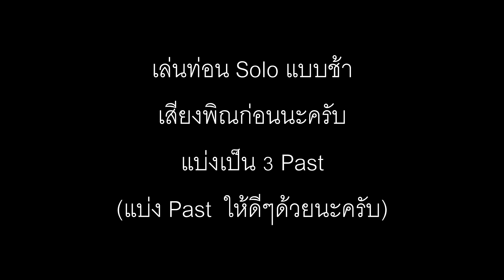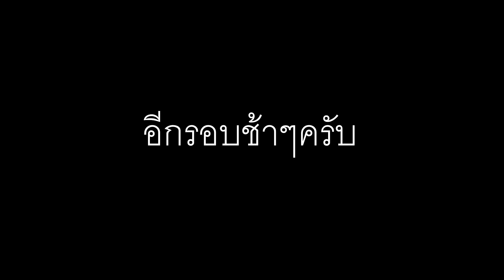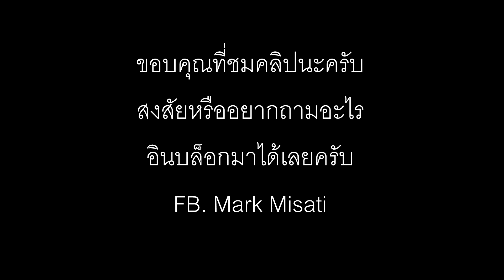สอน solo กีตาร์ และ ลายพิณ มักอ้ายหลายเด้อ - กวาง จิราพรรณ [By Markkie]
ที่จริงผมเป็นสายร็อคเต็มตัวนะครับ แต่ผมพยายามจะเล่นให้ได้หลายๆแนว เพื่อจะเข้าถึงเพื่อนๆที่เล่นแนวอื่นๆด้วยนะครับ ส่วนถ้ามีข้อผิดพลาด หรือจะติชมตรงไหน ก็คอมเม้นมาได้เลยนะครับ ขอบคุณที่รับชมคลิปนะครับ แค่นี้ก็เป็นกำลังใจมากแล้วครับ :D

อัดเสียงด้วย  iRig 2 ร่วมกับแอพ Ampkit บน ios

สอบถาม FB. Mark Misati